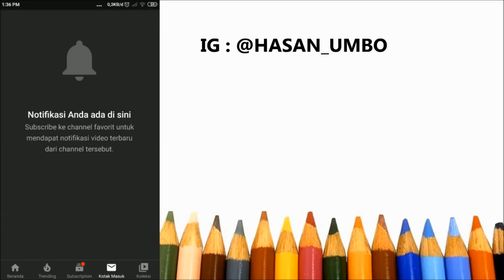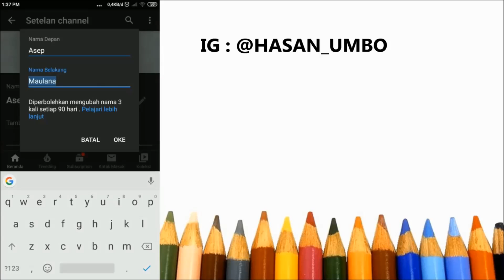Cara Mengganti Nama Channel YouTube